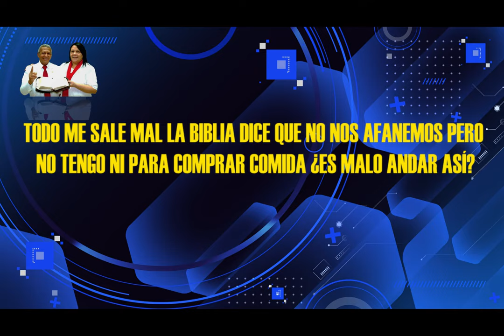HNO PUERTAS RESPONDE #093 | ¿ES MALO ANDAR AFANADO? | MICRO HNO PUERTAS | LUZ TV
pastor Jaime Puertas:
Todo me sale mal, la biblia dice que no nos afanemos pero no tengo para comprar ni comida, ¿es malo andar así?